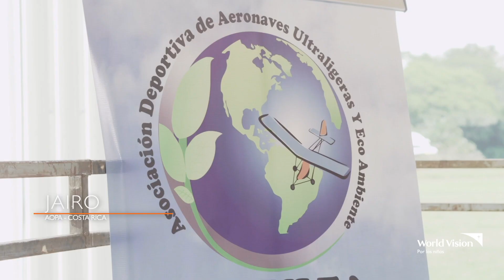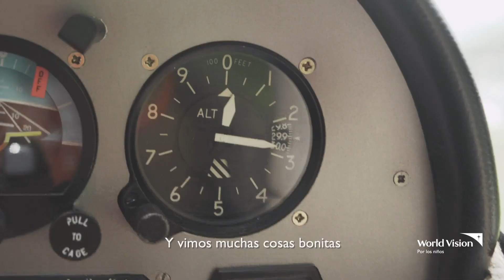Sueños que Vuelan Alto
En conjunto con la Asociación de Pilotos Privados de Costa Rica AOPA y la Asociación Deportiva de Aeronaves Ultraligeras y Ecoambiente, se organizó la actividad Sueños que Vuelan Alto en la que 69 chicos y chicas de programas rurales y urbanos de Visión Mundial pudieron experimentar un vuelo en avioneta y aprender acerca de la aviación.